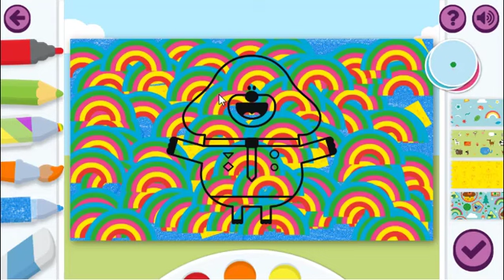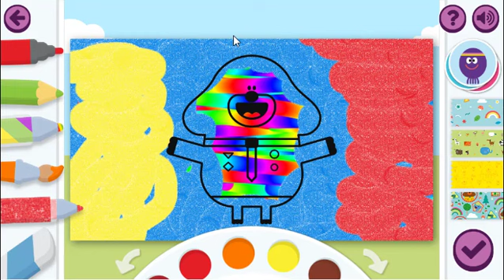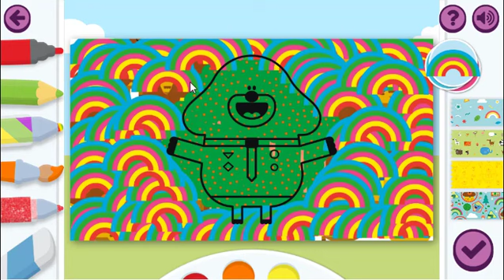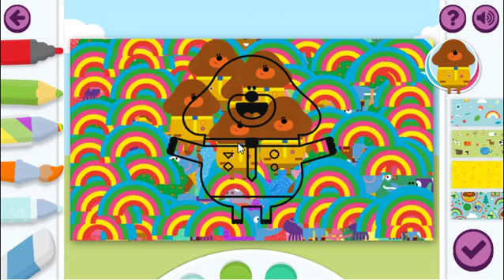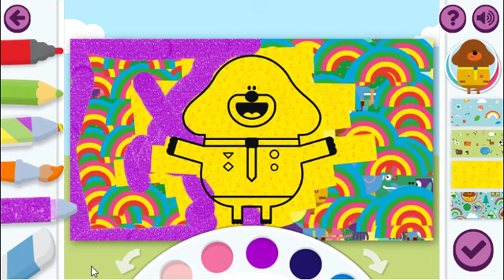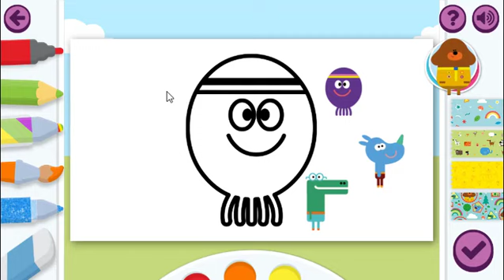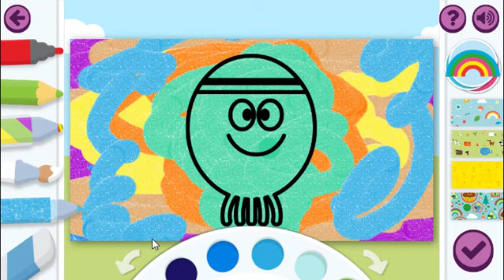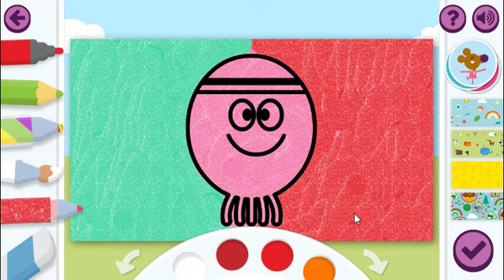Hey Duggee Learn Colors Yellow Hey Duggee Episodes Kids Cartoon Hey Duggee Coloring Game Fun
Hey Duggee. Learn Colors. Purple, Yellow Orange, Red. Hey Duggee Coloring Fun Game that kids love. Fun Kids. We Love this game.  Wishing your families all the very best!  Sending lots of love.

Watch as Hey Duggee and friends have fun.

Help the squirrels rescue fruit and make jam in our other game video.

We are playing Hey Duggee game.

Hey Duggee
Fun Game
Kids
Children